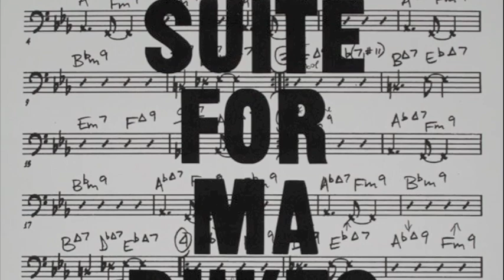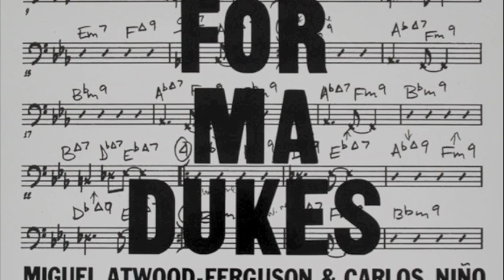Miguel Atwood-Ferguson - Suite For Ma Dukes, "Jealousy" (from Mochilla "Timeless" DVD)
(Reinterpretation of Slum Village - Jealousy)
Miguel Atwood-Ferguson w/60 Piece Orchestra - Mochilla Presents Timeless : Suite For Ma Dukes (The Music Of James "Dilla" Yancey)